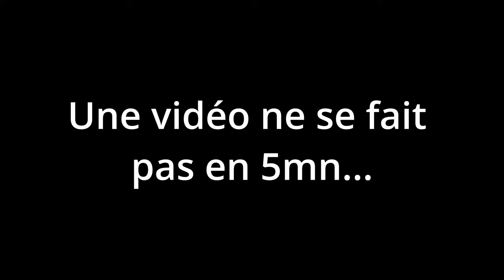RFACTOR 2 : DECOUVERTE INDYCAR IR-18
Et voilà, on arrive a la dernière vidéo de la série RF2 sur le nouveau contenu.
Superbe cette IR-18 malgré un tracé très délicat!

🎮 PS5
🎮 PS4PRO